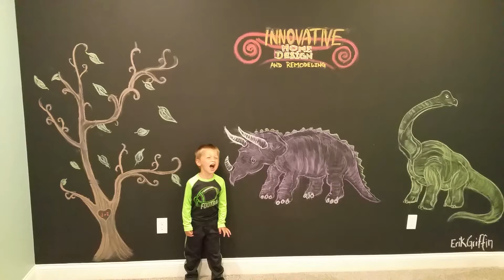Say cheese "roar"